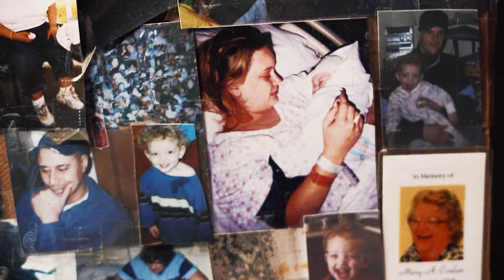Jay-Tone - Images (shot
Instagram.com/@__Jaytone
Instagram.com/inkedNygel